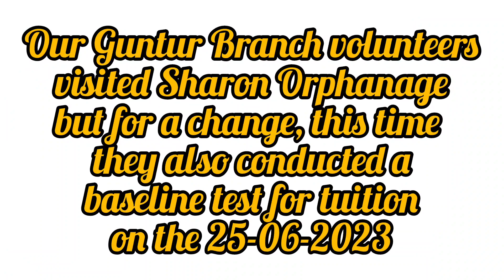PROJECT ABHAYA || GUNTUR BRANCH || WAYCT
Hello everyone 👋

Every child deserves love and support, for no one is meant to face this world alone.

Our Guntur Branch Volunteers visited Sharon orphanage on 25th June 2023 and spent some time with them and we also conducted a baseline test for tuition.

Thank you one and all who made this event successful ❣.

Regards,
Project Abhaya,
Guntur Branch,